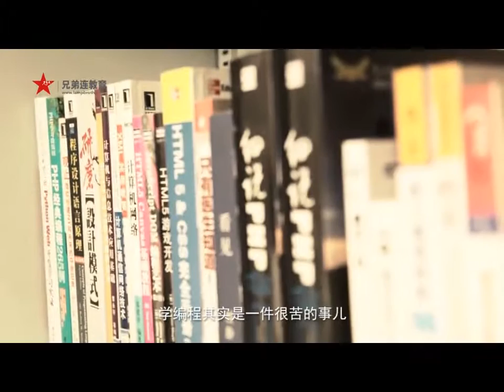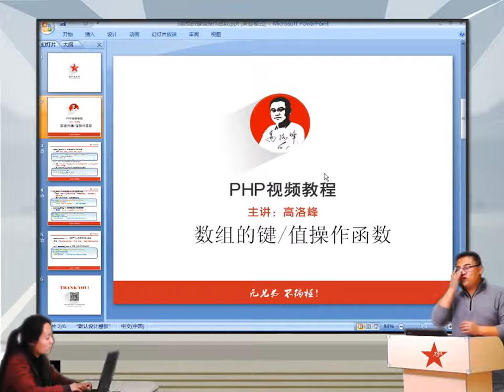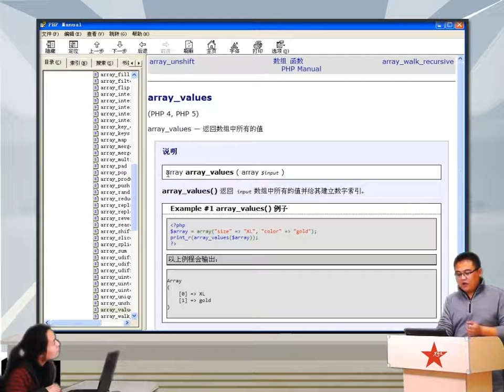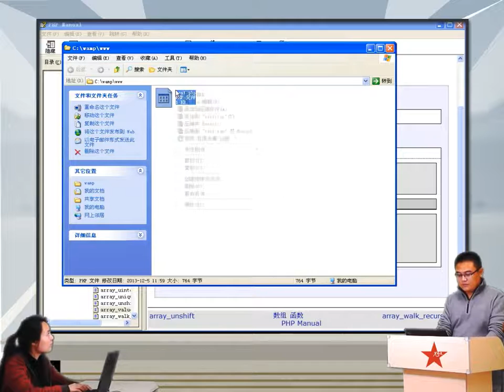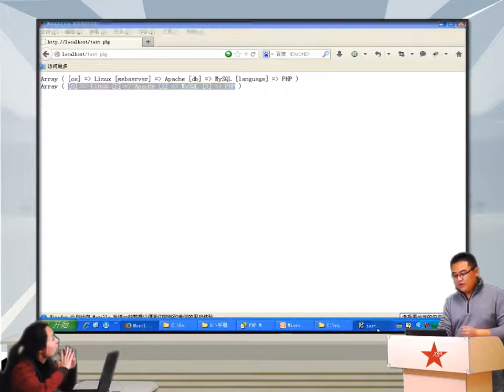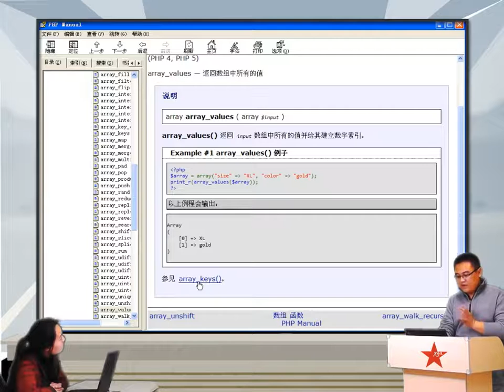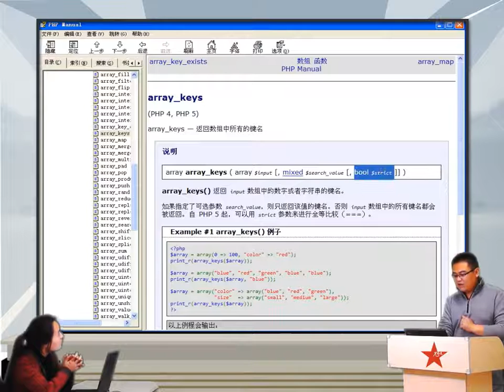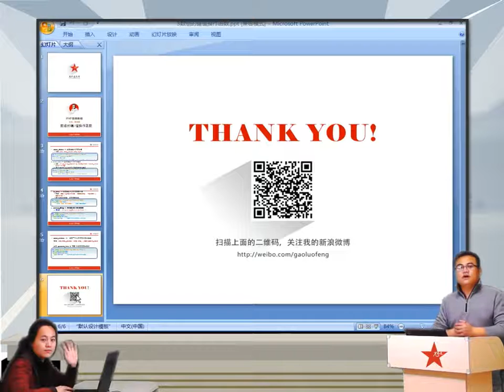2014兄弟连高洛峰 PHP教程 6 5 2 PHP数组中和键值搜索相关的函数1